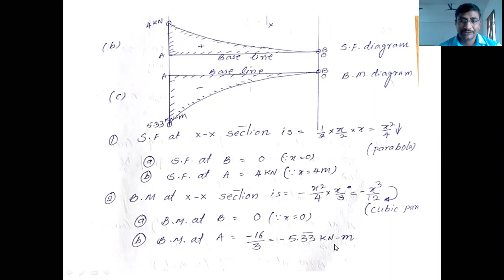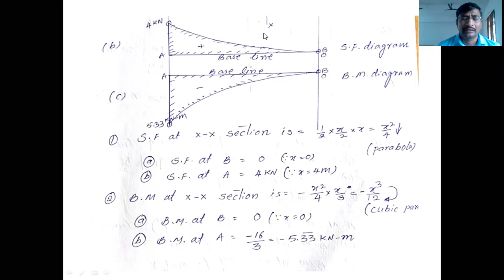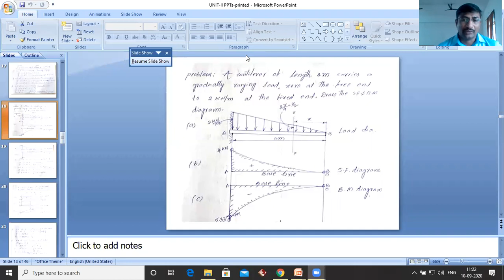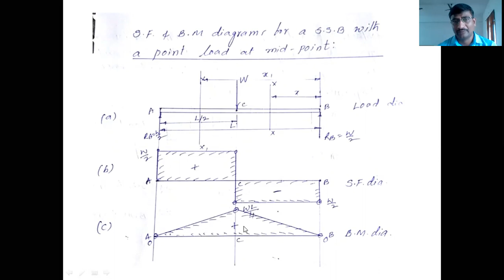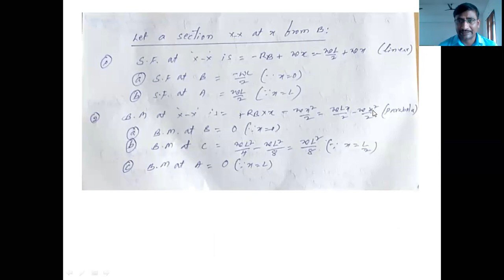Mechanics of Solids Class-17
Mr. Raju Goodelly, Assoc. Prof., KHIT